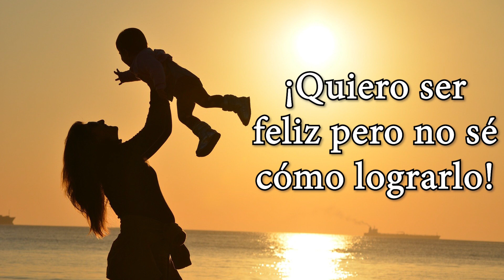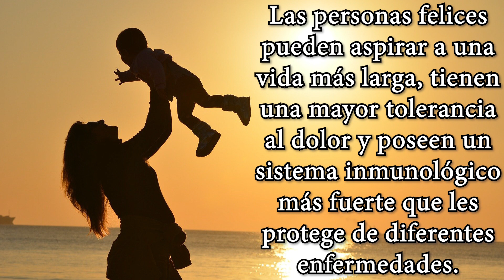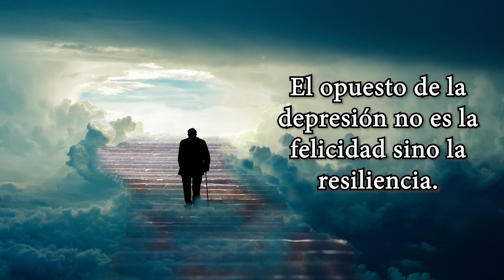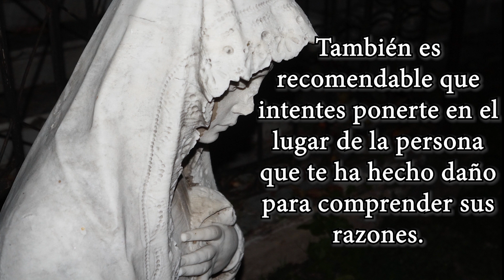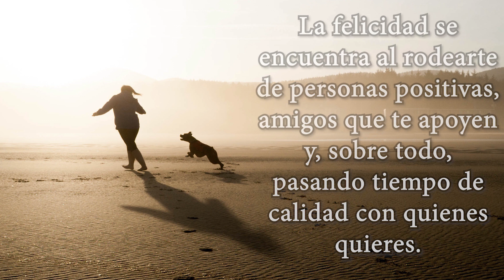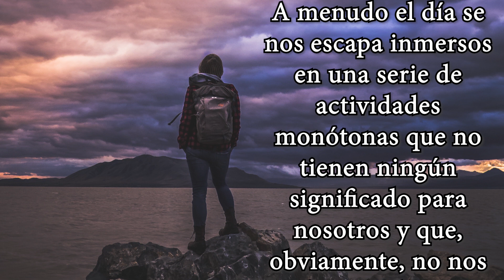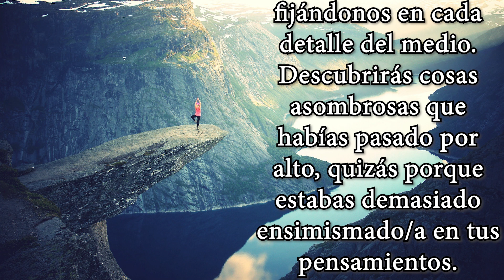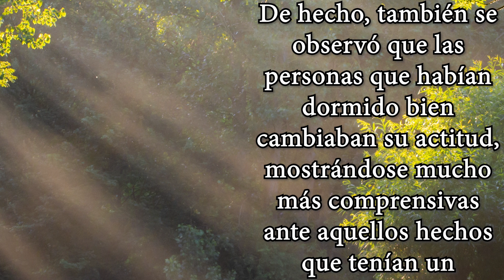10 Consejos para ser FELIZ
10 Consejos para ser FELIZ

¡Quiero ser feliz pero no sé cómo lograrlo!

La buena noticia es que la felicidad no es una utopía, sino una realidad al alcance de nuestras manos. La psicología positiva, es la disciplina que se encarga de analizar científicamente qué aumenta nuestro nivel de felicidad y hoy podemos aprovechar ese conocimiento para implementar cambios en nuestra vida que nos hagan más felices.